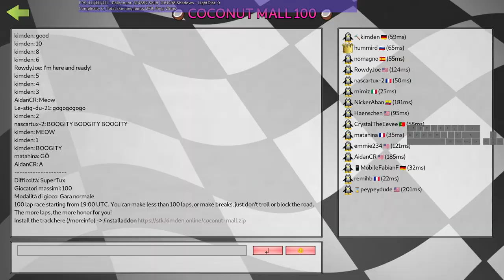100 LAPS OF COCONUT MALL but it's me talking without background audio [SuperTuxKart]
I set up the audio wrongly, so the discord voice call and the game audio is missing